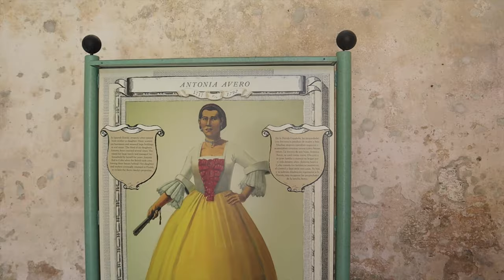FLORIDA 2019 (Part 5) – Castillo de San Marcos Fort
The penultimate Vlog from my September 2019 travels to Florida and the second Video from my return visit to St Augustine where I take a walk around the historic Castillo de San Marcos Fort. With building starting in 1672 by the Spanish, the Fort is the oldest and largest masonry Fort in the continental United States. It has changed hands between the Spanish and the British over the years (who renamed it briefly to ‘Fort St. Mark’) until the US took ownership and was declared a National Monument in 1924. Since 1933 the Fort has been managed by the National Park Service and been a popular tourist destination ever since.

Recorded: Monday 23rd September 2019

MY OTHER YOUTUBE CHANNELS:
AMAZON PRIME VIDEO:
‘Spiral Paranormal’ on Amazon Prime Video:
EQUIPMENT:
Camera: Canon E0S M50